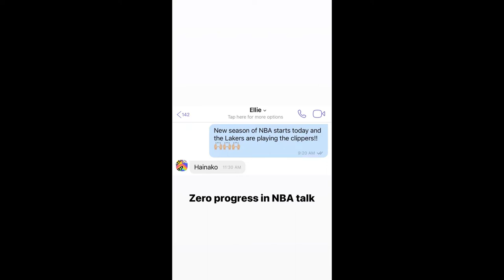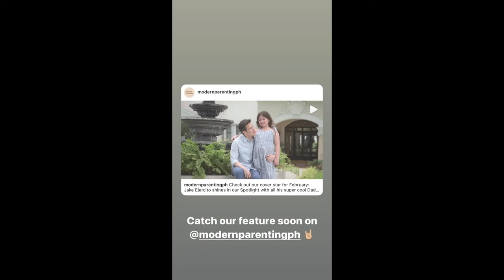Jake Ejercito and Ellie Eigenmann bonding moments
CLICK THIS LINK BELOW FOR MORE BONDING MOMENTS OF JAKE EJECITO  AND ELLIE: